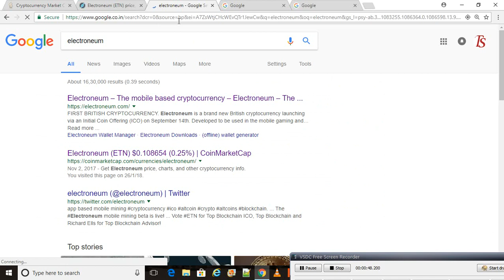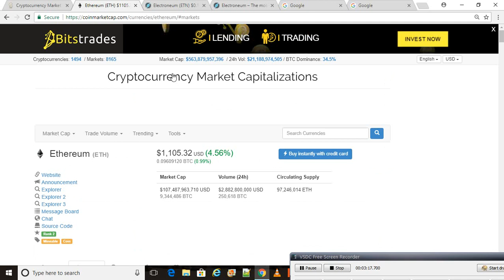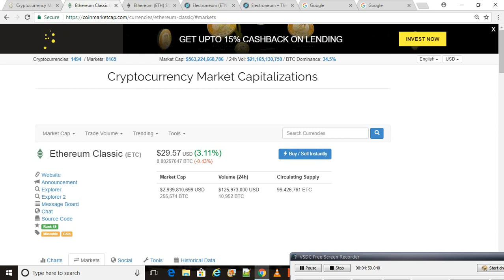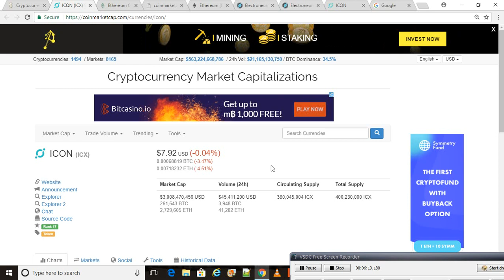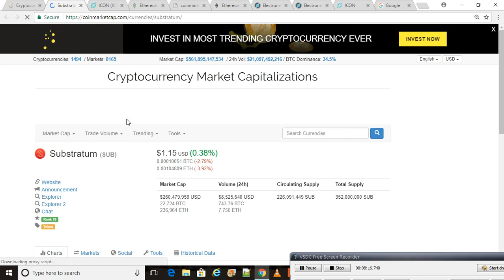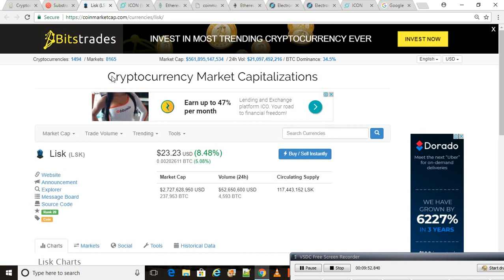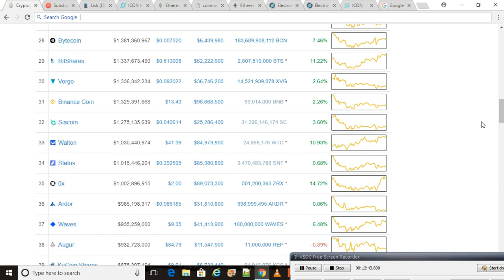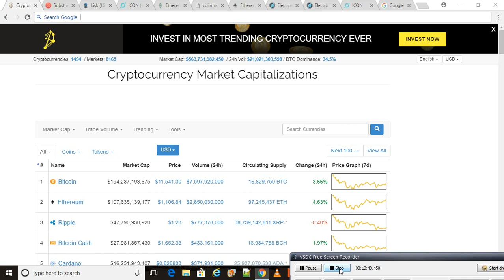Top 5 Altcoins to Watch For 2018 | English | Cryptocurrency | Bitcoin| Fastest Growing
Hello Guys I feel these 6 Cryptocurrencies that I had mentioned in the video will Moon in 2018, so watchout for them. And these coins have the Potential to give you 2X-10X profit by 2018.

1. ETN(Electroneum)
2. ETH(Etherium)
3. ETC(Etherium Classic Network)
4. ICX(Icon Network)
5. Sub(Substratum)
6. Lisk

Other good Cryptocurrencies includes IOTA, Litecoin, Neon...

As the video somewhat longer so I was not able to detail in depth about every coin so I would be making videos about each coin separately.

2018 investment
2018 long term investment